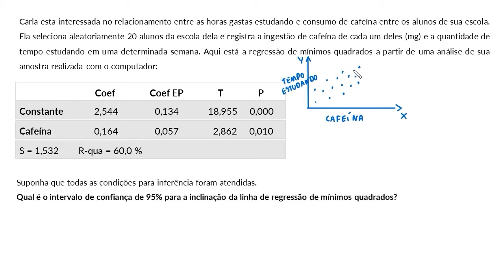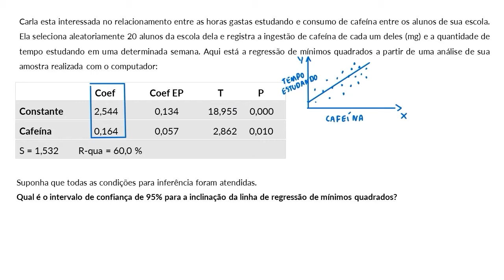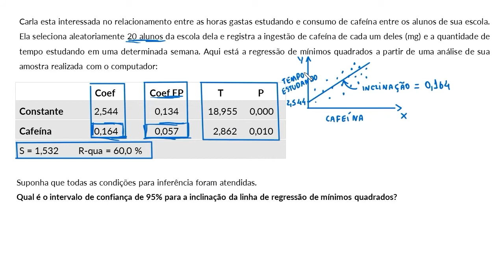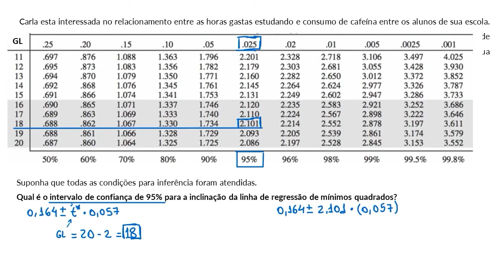Intervalo de confiança para uma inclinação de uma reta de regressão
Nesse vídeo vamos resolver um exercício sobre intervalos de confiança em uma regressão linear.